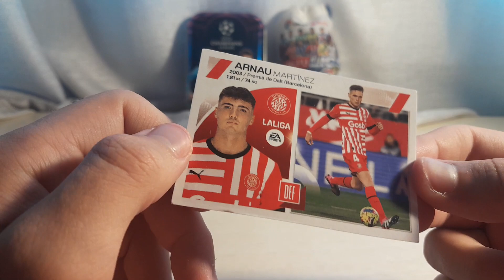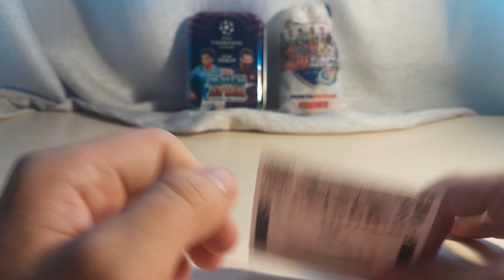ESÑENADO UN CROMO DE LIGA ESTE 2023 24 ARNAU MARTINEZ GIRONA FUTBOL PANINI